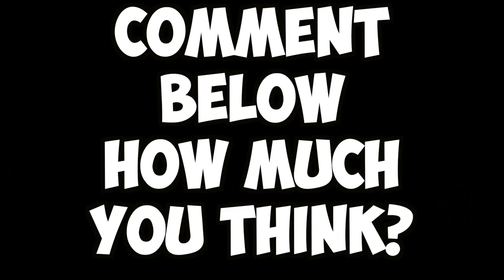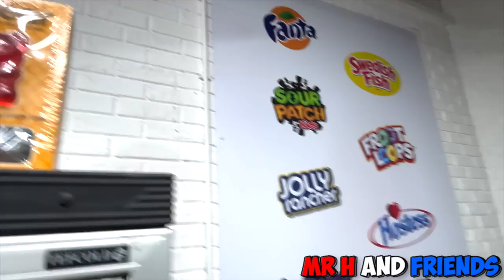I went To An AMERICAN CANDY STORE In The UK (HECK!!!!)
In This Video the British Guy (AKA Mr H and friends) goes to an American Candy Store in the UK, to see what US Candy and Snacks they had !! and what the price differences are between the US and Britain !

Did you enjoy the video? let me know by dropping a LIKE !! :)

A confectionery store (more commonly referred to as a sweet shop in the United Kingdom, a candy shop in North America, or a lolly shop in Australia) sells confectionery and the intended market is usually children. Most confectionery stores are filled with an assortment of sweets far larger than a grocer or convenience store could accommodate. They often offer a selection of old-fashioned treats and sweets from different countries. Very often unchanged in layout since their inception, confectioneries are known for their warming and nostalgic feel

BRISTOL
United Kingdom
BS15 0FH

Learn how you can get more views and subscribers in this stream as well as a lot more helpful Youtuber information.

Check Out Mr H and friends on the Vidiq Podcast "TubeTalk" listen to Mr H and friends journey in Youtube:

✅  - VidIQ, the best tool for YouTubers, for all channels of any size